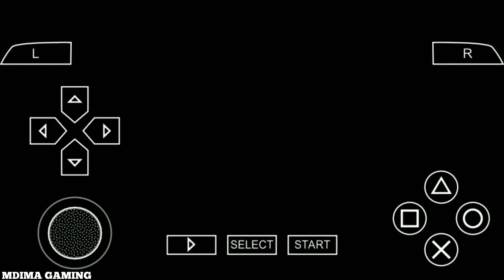PES 5: AC Milan vs Liverpool | Pro Evolution Soccer 5 | PPSSPP Android Gameplay #10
Pro Evolution Soccer 5 (known as World Soccer: Winning Eleven 9 in North America and Japan, sometimes mislabeled as World Soccer Winning Eleven 9 International) is a football video game developed and produced by Konami as part of the Pro Evolution Soccer series.

Developer(s): Konami

Publisher(s): Konami

Series: Pro Evolution Soccer

PlayStation 2
PlayStation Portable
Xbox

Genre(s): Sports

With featuring Arsenal and Chelsea it is the first release of the series which offered fully licensed clubs from the Premier League, which is one of the 3 unlicensed leagues of the game. There are also 3 licensed leagues just like in the predecessor Pro Evolution Soccer 4. The game also includes 3 fully licensed leagues, which are the Spanish Liga Española, the Dutch Eredivisie and the Italian Serie A (with the exception of Cagliari).

As with previous versions, the game features an edit mode allowing the player to edit certain elements of the game. It was the last release to feature the German Bundesliga (in the game as German League) for Pro Evolution Soccer Installment before it was replaced by a generic league because of losing the license for the following releases.

Pro Evolution Soccer 5 marked the series' first appearance on the PSP. The game was also the first in the series to feature online play for the PlayStation 2. Within online play, statistics and league points are stored on the server for each game played. These points determine a team's (player's) position within the five online divisions. PES 5 was succeeded by Pro Evolution Soccer 6, which was released in 2006.